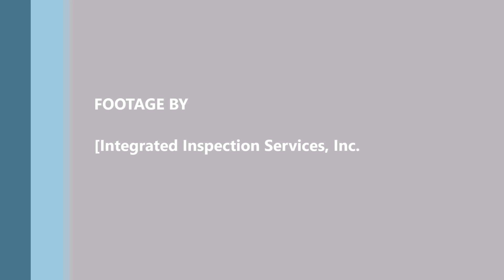14 Creswell Court